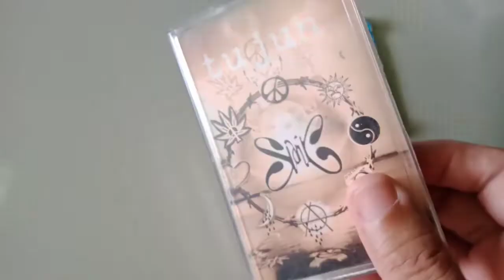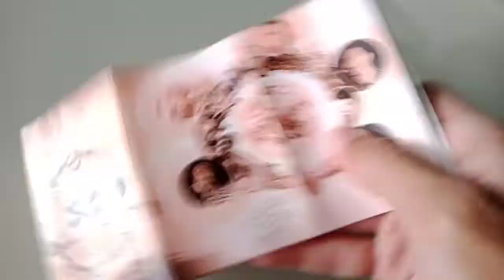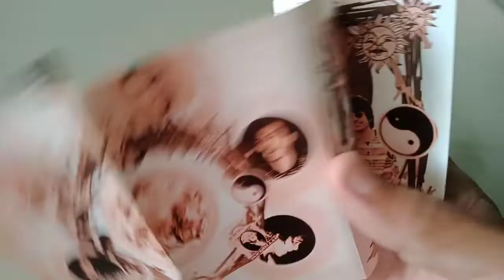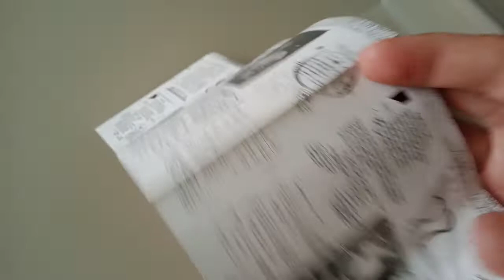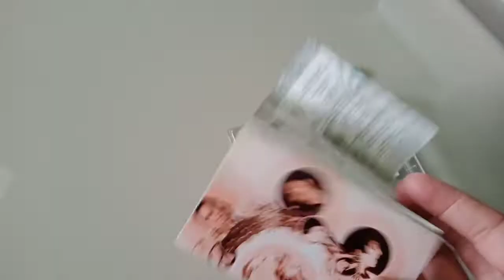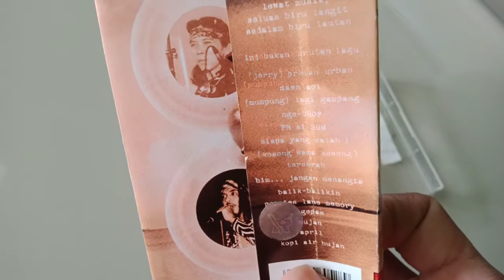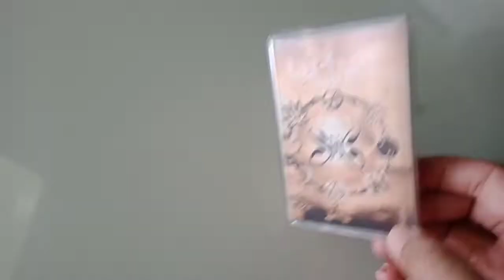Rilis Album Perdana Slank Formasi 14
Album Tujuh merupakan Album ke-7 Slank, dan merupakan Album Perdana Slank Formasi ke-14 yaitu Bim2 , Kaka, Abdee, Ridho, dan Ivanka.

Rilis Tahun 1998, Album ini sukses dipasaran dengan hits single lagu 'Balikin'.

Sampai jumpa di cerita Album lainnya.